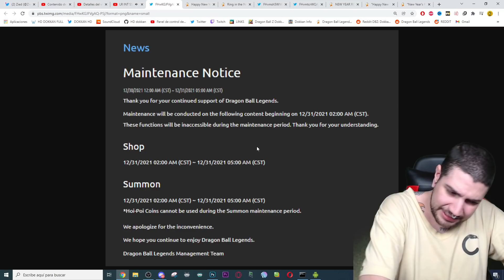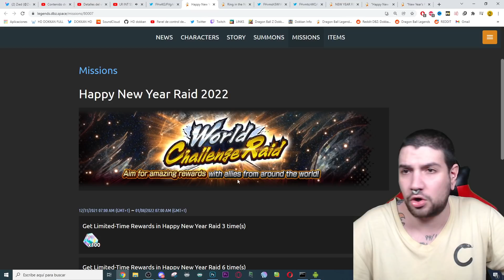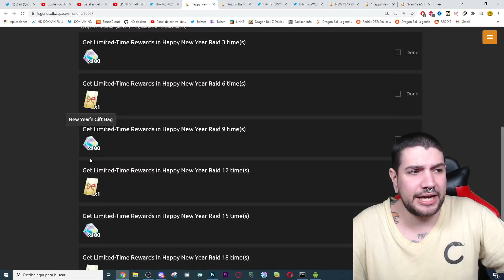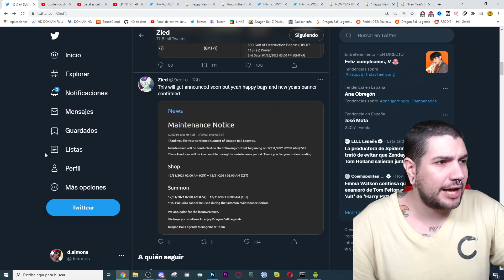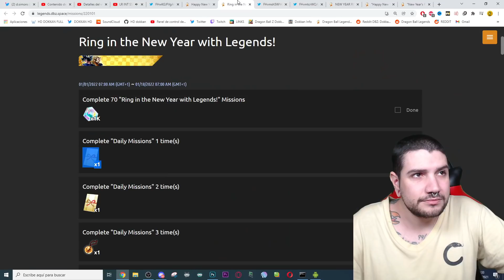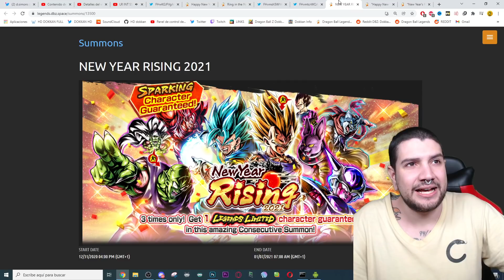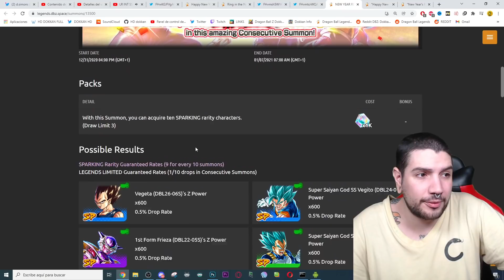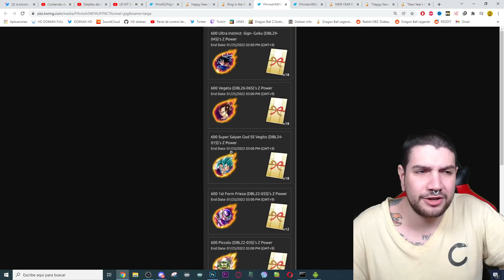BANNER de LF GARANTIZADO CONFIRMADO!? Que LF HAY que COMPRAR GRATIS en NEW YEARS | DB LEGENDS